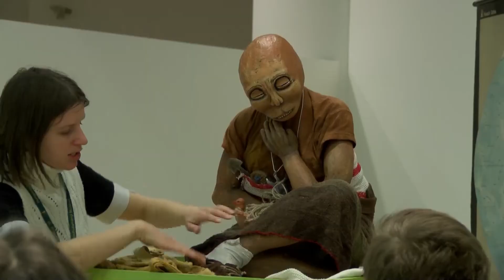Március végéig jelentkezhetnek az iskolák a Kultúrkaland foglalkozásaira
Március 31-ig jelentkezhetnek az iskolák a Kultúrkaland programjaira, amelynek keretében a gyerekek múzeum-, könyvtár-, vagy levéltár-pedagógiai foglalkozásokon vehetnek részt.